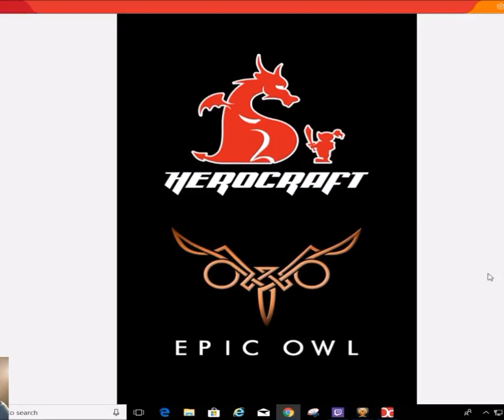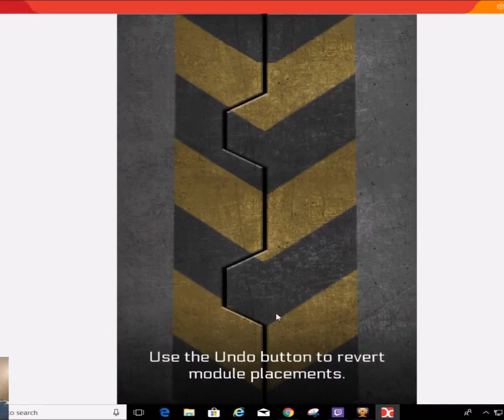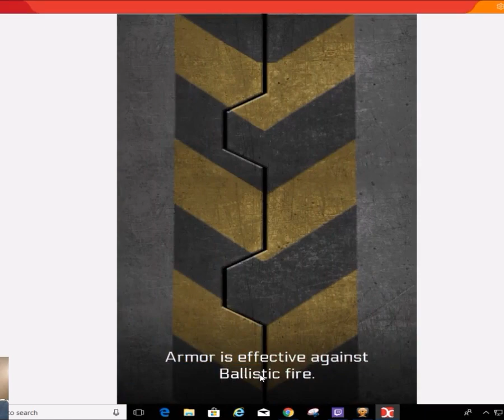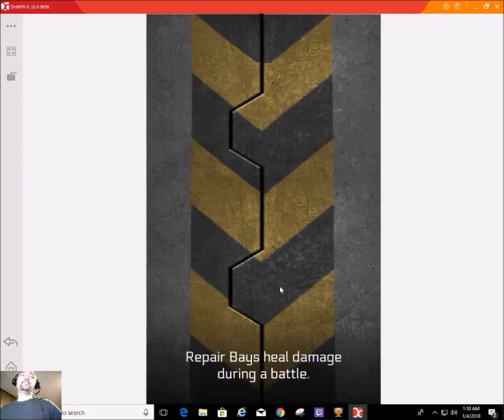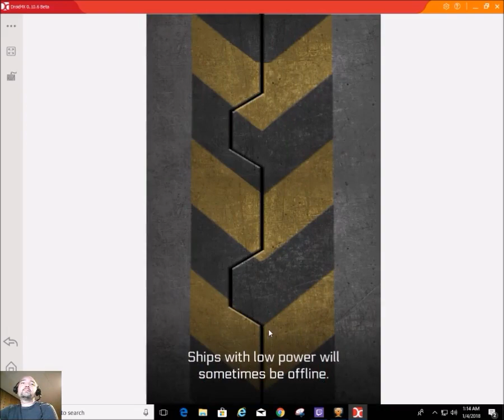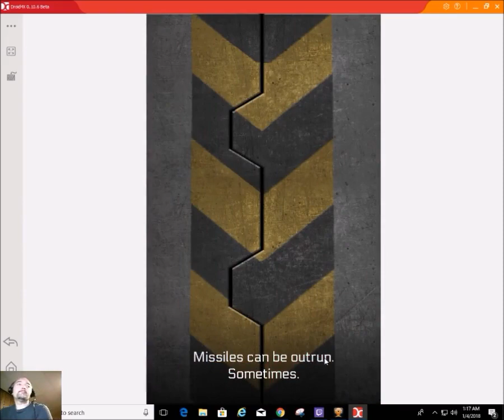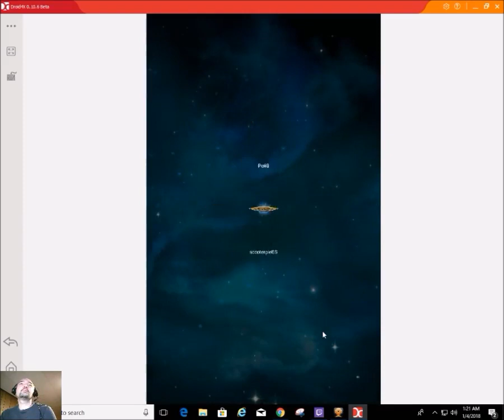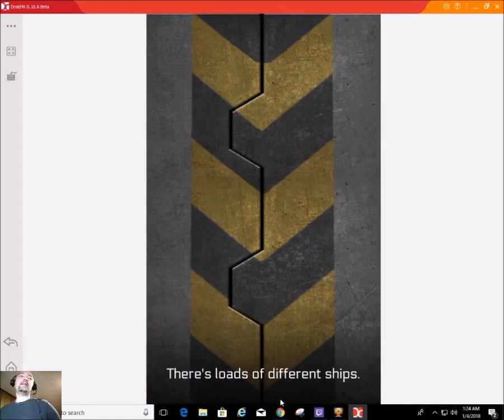space arena build and fight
In this Space arena android game video we will be doing some basic gameplay and ship design.